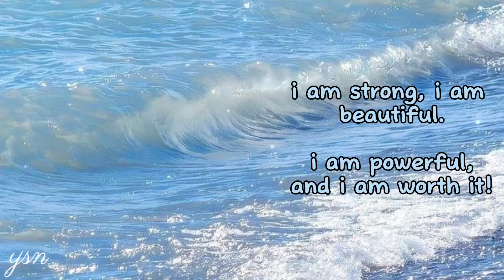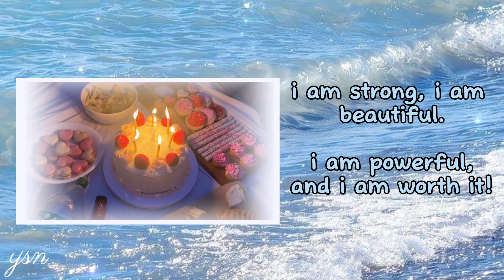“NEW YEAR, BETTER LIFE!” ⭐️🌷